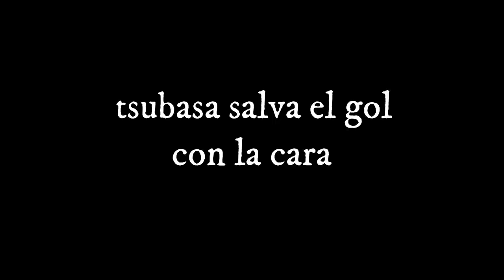oliver/tsubsa - salva el gol con la cara | 1981 - 2018